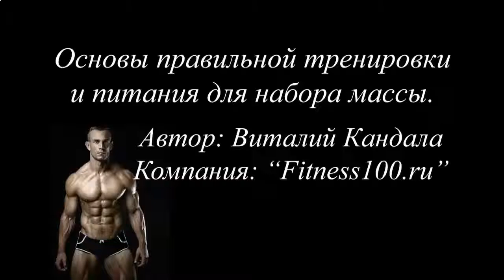НАКАЧАТЬ КОСЫЕ МЫШЦЫ ЖИВОТА ДЕВУШКЕ